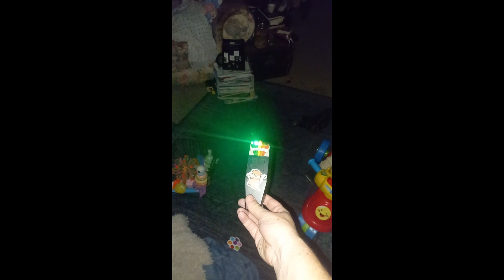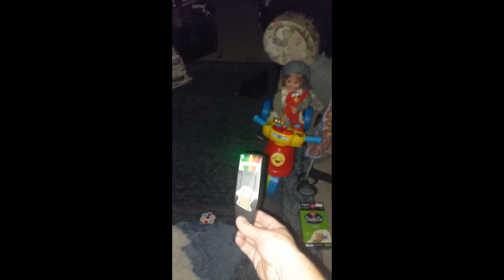3am- Spirited Sammy, Orbs + K2 activity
A new spirited doll is turning out to be quite strongly active, liking to use a K2, and at 3am Beth is getting some very cool spirited and orb activity. - just a normal day in our home :)